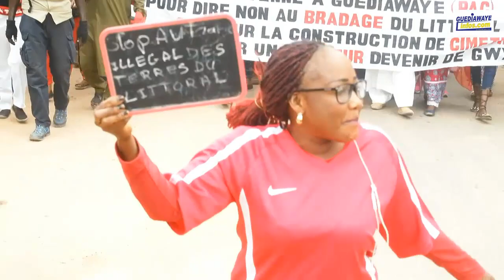Une Grande Marche du PAC pour demander des cimetières à Guediawaye, sauvons le litoral ..